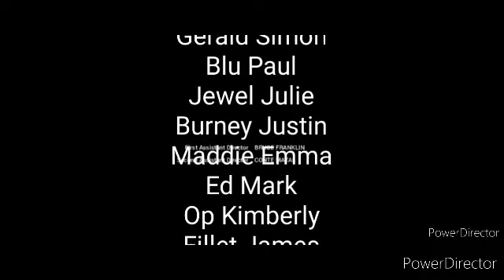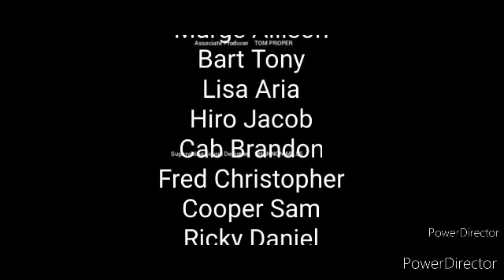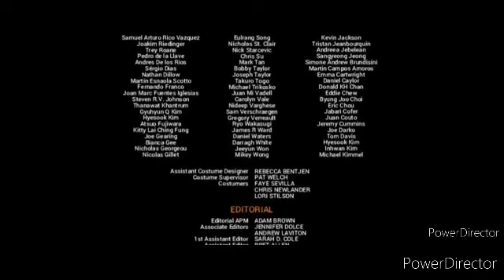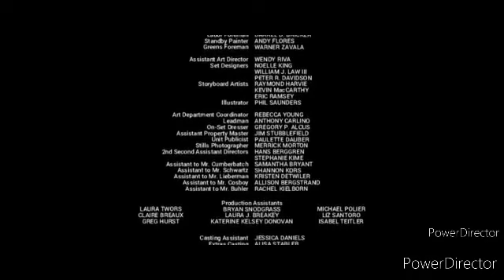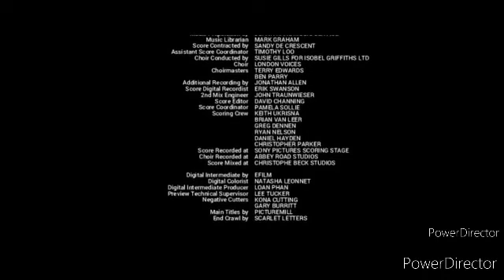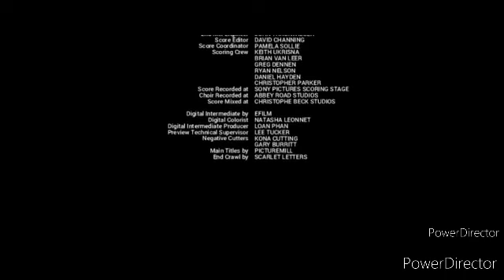The Tearslord Popp Vs Rec Room Movie End Credits English Audio Description